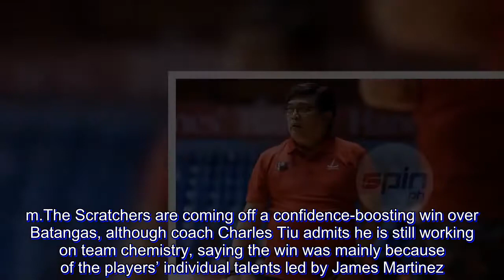CEU Scorpions parade new import Gilles Oloume in Foundation Cup debut vs Che'Lu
CENTRO Escolar University clashes with last conference’s runner-up Che’Lu Bar in the 2018 PBA D-League Foundation Cup on Thursday at Ynares Sports Arena in Pasig.

Derrick Pumaren took over from coach Yong Garcia and looks to steer the Scorpions back to contender status after missing out on the semifinals for the first time since the 2014 Foundation Cup.

CEU is also parading a new import in Cameroonian center Gilles Oloume, replacing long time slotman Rod Ebondo, who had graduated from the school.

It will be a big test for CEU in the 1 p.m. game as coach Stevenson Tiu and the Revellers are motivated to redeem themselves after last conference’s heartbreak, with Jeff Viernes returning to the fort.

Go for Gold guns for win No. 2 and the early lead when it takes on AMA Online Education at 3 p.m.

The Scratchers are coming off a confidence-boosting win over Batangas, although coach Charles Tiu admits he is still working on team chemistry, saying the win was mainly because of the players’ individual talents led by James Martinez.

“At least, may talent than none at all. Pero hindi kami makumpleto sa practices eh,” he lamented. “What we need is more practice time to familiarize each other with each one and we just have to overcome that.”

AMA, on the other hand, is hoping top overall pick Owen Graham performs better as the Titans try to avoid dropping further down the cellar.